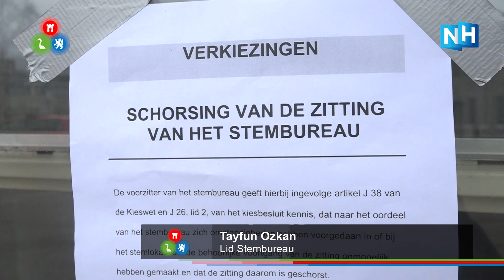Stembureau Alkmaar gesloten na brand: "Nog nooit zoiets meegemaakt"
Het stembureau aan de Biesboschstraat in Alkmaar blijft de rest van de dag gesloten, meldt mediapartner NH Nieuws. In het appartementencomplex waar het stembureau zou worden opgebouwd brak woensdagochtend een brand uit, waardoor iedereen het pand moest verlaten.

Volgens een bewoonster van het complex is de brand ontstaan door smeuling in de keuken. "Ik stond te trillen op mijn benen. In alle jaren dat ik hier woon, heb ik nog nooit zoiets meegemaakt."

Het stembureau blijft de rest van de dag gesloten. "We zijn toch allemaal voorbereid. Je maakt nog wat mee op deze manier", aldus Ton Breet, een lid van het stembureau. Stemmers uit de omgeving kunnen uitwijken naar andere stembureaus in de buurt.

Bij de brand raakte een oudere vrouw gewond. Er werd een traumahelikopter opgeroepen, maar die bleek uiteindelijk niet nodig.